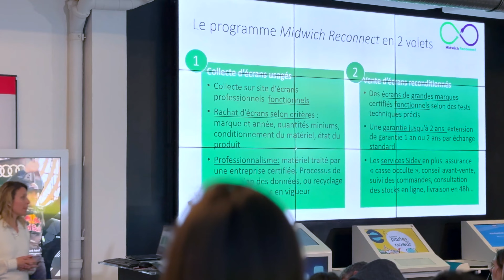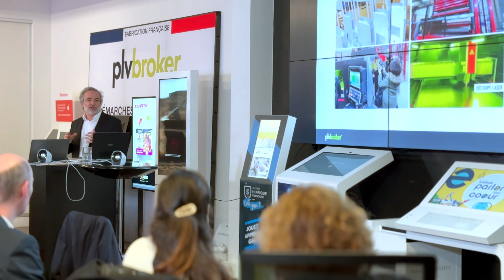CLUB DIGITAL MEDIA | 2024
🌟 Récapitulatif de la soirée RSE du Club du Digital Media 🌟

Nous sommes ravis de partager avec vous les moments forts de la soirée organisée par le Club du Digital Media, centrée sur un thème crucial de notre époque : la Responsabilité Sociétale des Entreprises (RSE).

Cette vidéo vous plonge au cœur d'une rencontre dédiée à l'exploration des défis et opportunités liés à la RSE dans le monde professionnel d'aujourd'hui.

Au programme :

Insights d'experts :
Un grand merci aux intervenants qui ont partagé leur expertise et visions inspirantes, offrant des perspectives nouvelles sur comment les entreprises peuvent s'engager plus profondément en faveur du développement durable et de l'éthique.

Une communauté engagée :
Assistez aux moments de networking qui ont renforcé les liens entre les participants, tous engagés à faire progresser la RSE au sein de leurs organisations respectives.

🙏 Un immense merci à tous ceux qui ont pris part à cet événement : intervenants, participants, et l'équipe organisatrice. Votre engagement rend possible un futur plus responsable et durable.